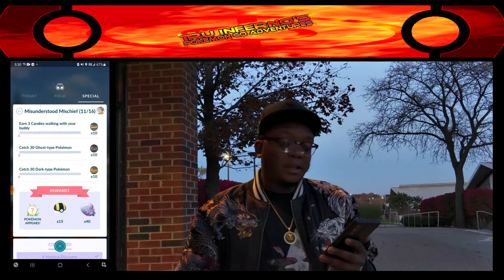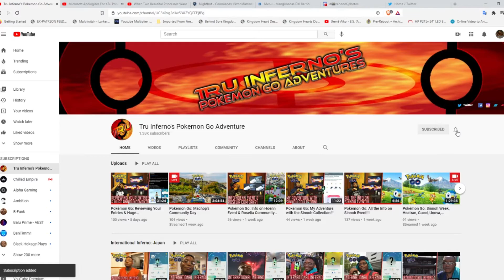Pokémon Go: Shiny Hunt at College!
The Festival of Lights continues & I'm out looking for a Shiny Darumaka. It just so happened that I was near Schoolcraft college. So, I decided to do my search there. It's been a week since I got a shiny. Does that change in this video? Find out now.